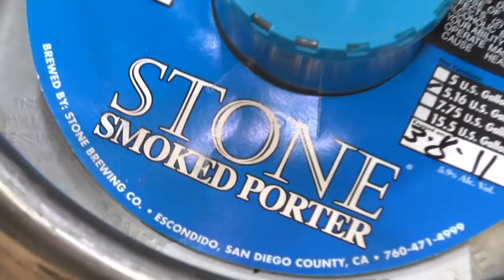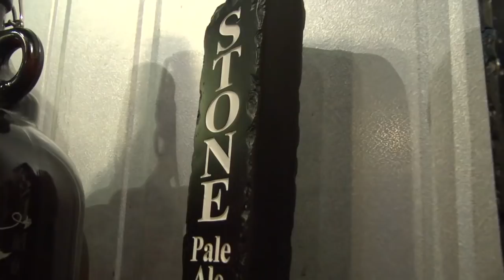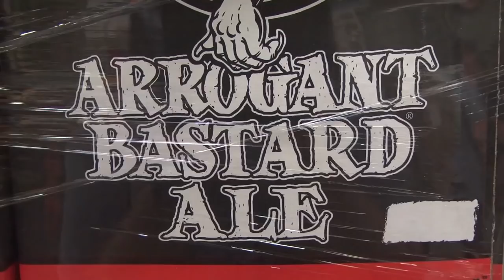Brewing TV - Episode 41: Stone Brewing Co.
[Original postdate: July 29, 2011] Brewing TV in the Stone Age! This episode, we are at Stone Brewing Co. in Escondido, CA. We spend a day livin' the life at Stone Brewing World Bistro & Gardens, touring the brewery and talking about the creative process with brewmaster Mitch Steele. Are you worthy of this episode? Heck yeah, you are -- so drink it up! View all the great products and community at Northern Brewer America's #1 Homebrew Supplier.